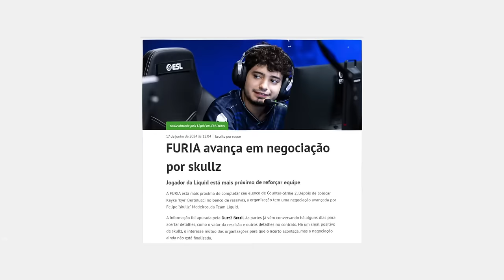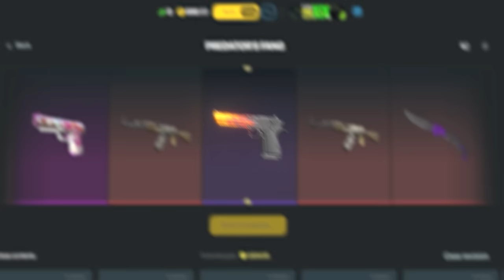É OFICIAL, SKULLZ NA FURIA! Conheça o QUINTO PLAYER DA FURIA! (Best Of Skullz) CS2/CS:GO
A FURIA QUER O SKULLZ! Conheça o FUTURO QUINTO PLAYER DA FURIA! (Best Of Skullz) CS2/CS:GO

📚 Capitulos:
0:00 Introdução alearts
01:58 - Skullz Melhores Momentos - Pain/Liquid
15:12 - Skullz bom nome para furia em 2024?
15:33 - Assista também!!